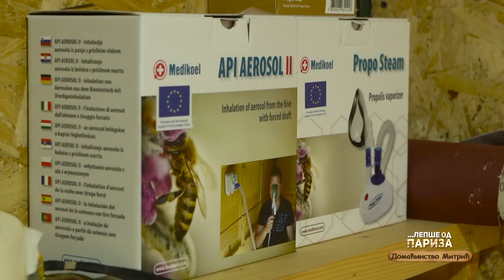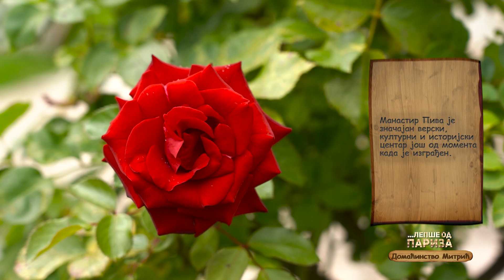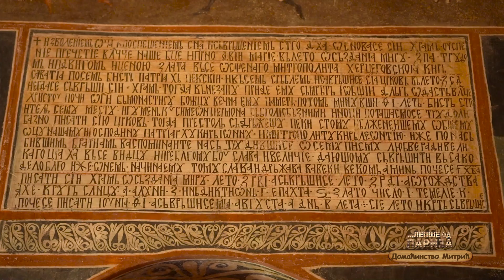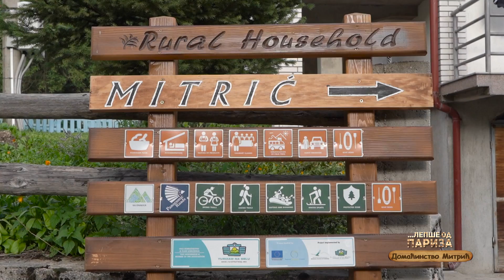Lepše od Parize ep. 175 07.05.2023. Seosko turističko domaćinstvo “Mitrići”, Manastrir Piva, Plužine